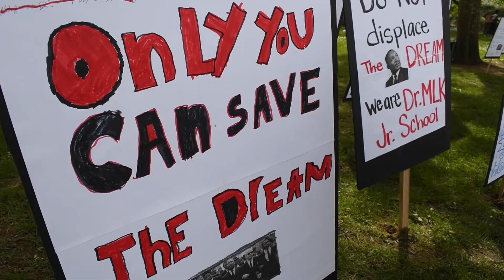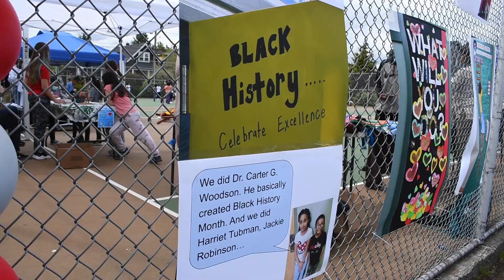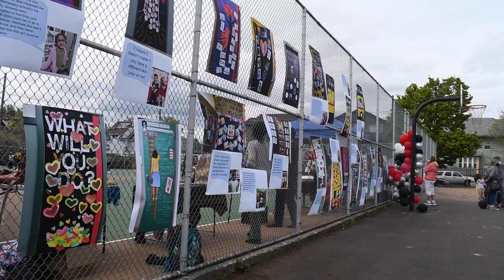"Continuing the Dream" Community Celebration at Dr. Martin Luther King Jr. School 4/29/2022